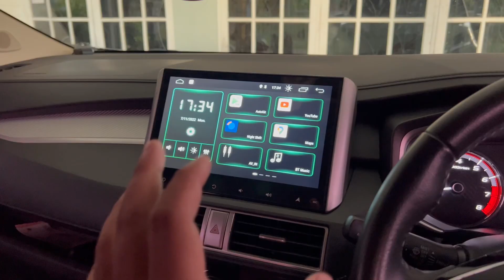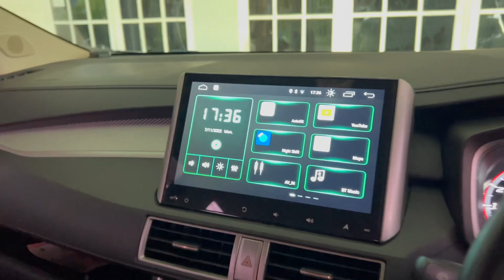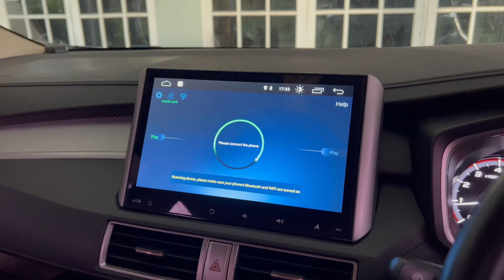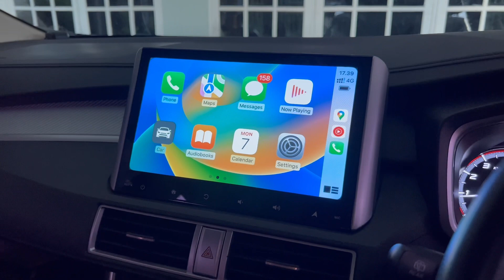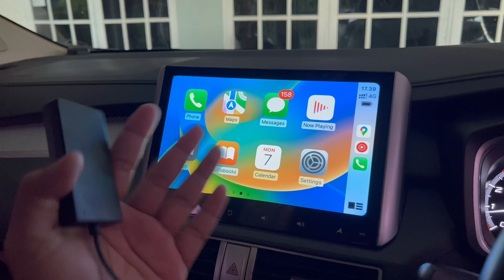Pasang Apple CarPlay & Android Auto di Head Unit Android Biasa!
CarlinkKit (Sekarang 600RB an saja)